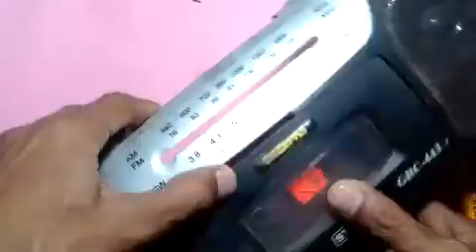how to pikup woofer free in old stereo player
Hello friends, in this video I had shown how to convert your old music system to Bluetooth, aux, FM, card reader in a very low budget. Since old music system doesn't have USB, with the help of this video u get all the functions in one module.